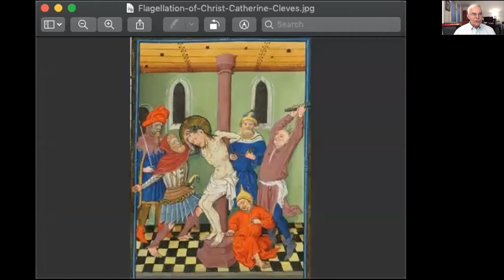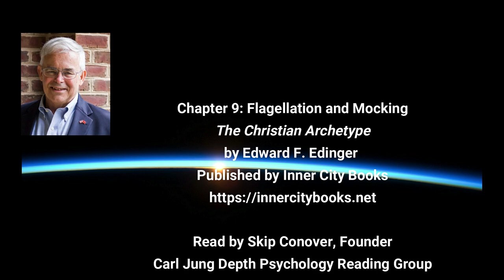Flagellation and Mocking - Chapter 9 of The Christian Archetype by Edward F. Edinger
Reference: _The Christian Archetype: A Jungian Commentary on the Life of Christ_, by Edward F. Edinger, published by Inner City Books Chapter 9. Flagellation and Mocking. Scripture: Matthew 27:27-31

Thumbnail Credit: "Flagellation of Christ" from The Hours of Catherine of Cleves